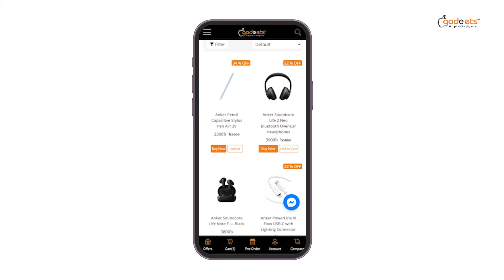Anker Pencil | কেন কিনবেন যাদুর Apple Pencil ?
Here We have tried to review the best Stylus Apple pencil alternative Anker Pencil which you can use any kind of touchscreen device like iPad, Tab, MacBook, Laptop etc. As this is the alternative of Apple pencil you can get this also at cheap price & long lasting duration. To get this Amazing Stylus Contact our Phone number or you can get this from any of our offline platform.